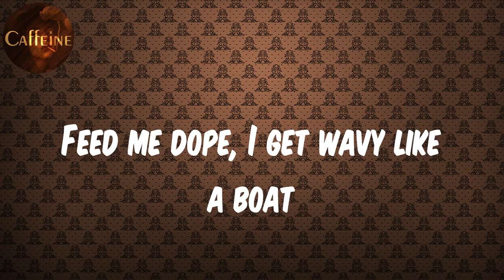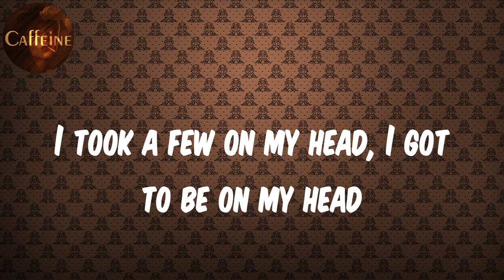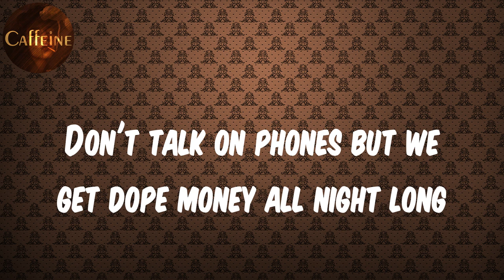Future - Feed Me Dope (Lyrics)